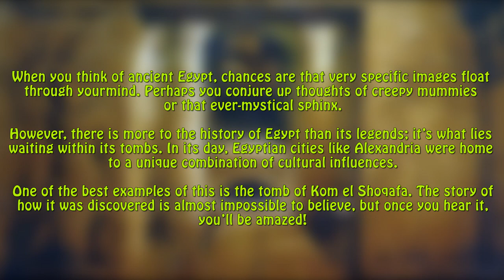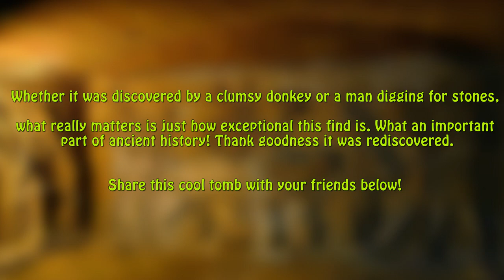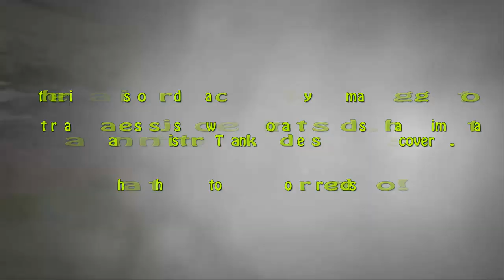Creepy ‘Wonder of The Middle Ages’ Is Rediscovered When A Donkey Falls Through A Hole